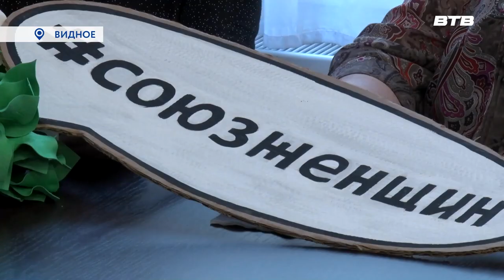ЖЕНЩИНЫ РОССИИ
Во дворце культуры города Видное прошла конференция  Ленинского отделения Союза женщин Подмосковья. На встрече подвели итоги работы организации  за два года и обсудили  новые задачи.